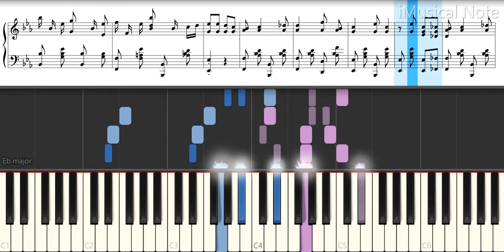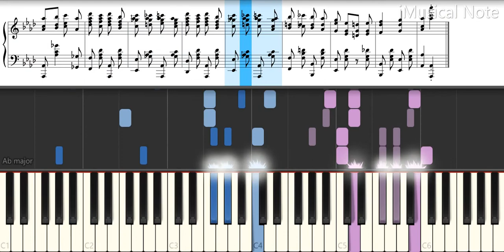Sheet Music - Wireless Rag : Adaline Shepherd (1909) | Piano Tutorial Sheet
This video contains some material for learning piano.
Here is the piano material :
Piano Sheet, Tutorial, sheet, Melody, rhythm, Melody, music, Instrumen, Sheet  on screen, notes, cover.